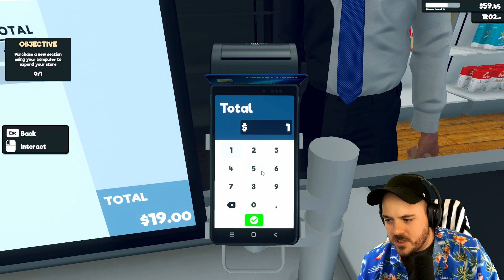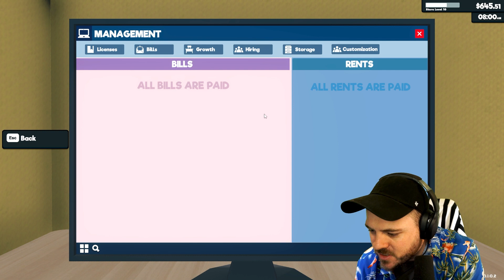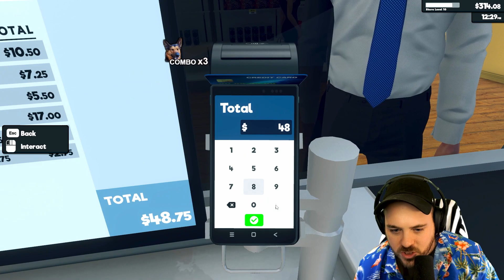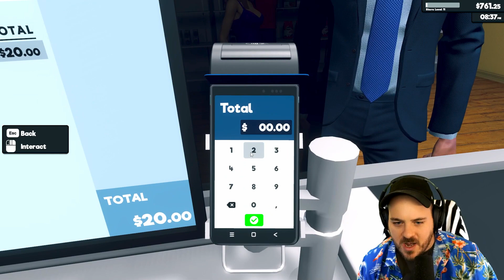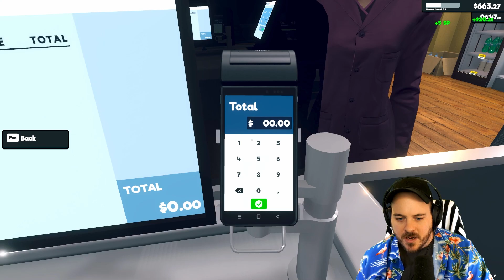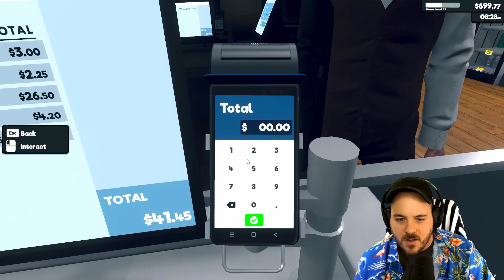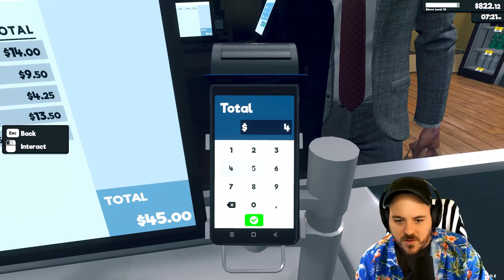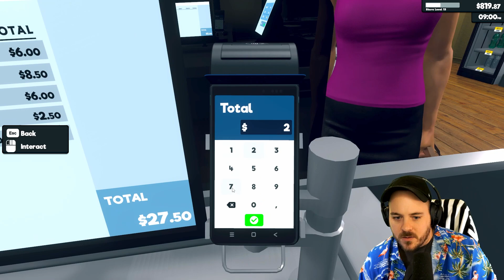Why Did I Hire JEFF?? | Supermarket Simulator Part Two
In part 2 of my Supermarket Simulator series, I hired Jeff...

(I absolutely love this game and can't stop playing or talking about it.)

TITLE: Supermarket Simulator
GENRE: Casual, Indie, Simulation, Early Access
DEVELOPER: Nokta Games
PUBLISHER: Nokta Games
RELEASE DATE: 20 Feb, 2024
EARLY ACCESS RELEASE DATE: 20 Feb, 2024

🔴 Stream Schedule:
📅 Monday, Tuesday, Thursday, Friday

💪 I'm a pro wrestler who found love in streaming. I do a variety of things from cooking streams to playing games.

🎥 All videos are edited by Tori